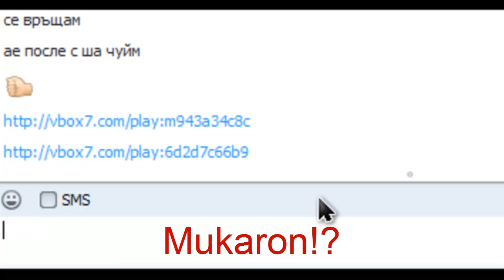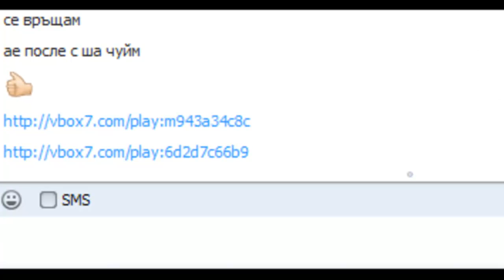Naruto Hinataa - Песен за инвалиди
sssss